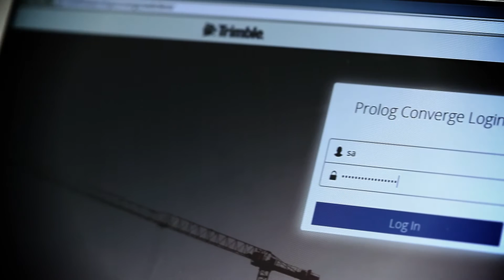InFocus - Vico Doc Controller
As traditional and progressive building processes continue to converge, document and change management continues to be an ever-increasing concern for both contractors and construction stakeholders. With Vico’s Document Controller workflow, both 2D plans and 3D models can be managed and viewed in one centralized dataset. Duane Gleason, Trimble Vico Product Manager joins BuildingPoint to discuss some of the exciting features and concepts behind Vico Document Controller.